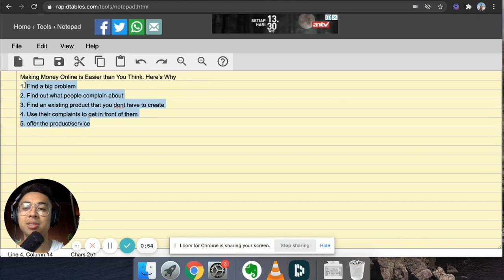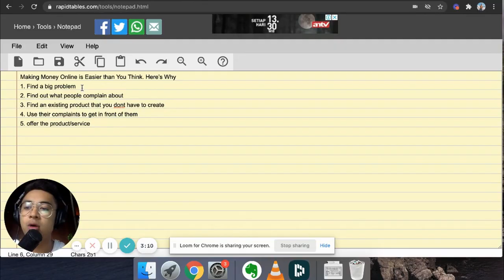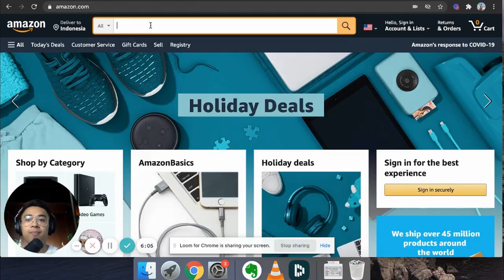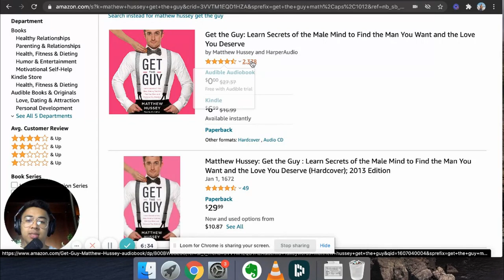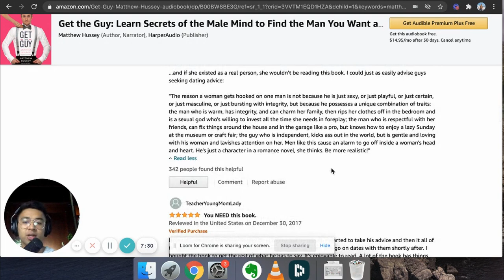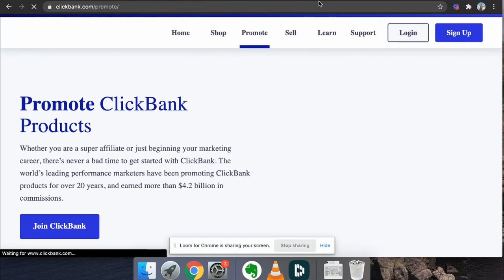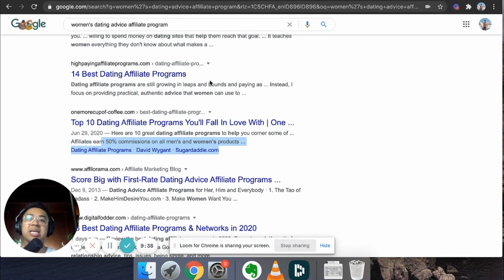Making Money Online is Easier than You Think (Here’s Why)